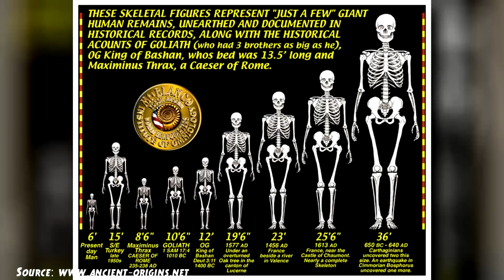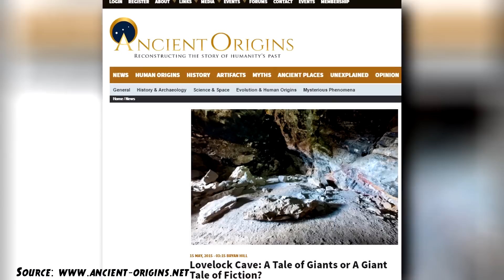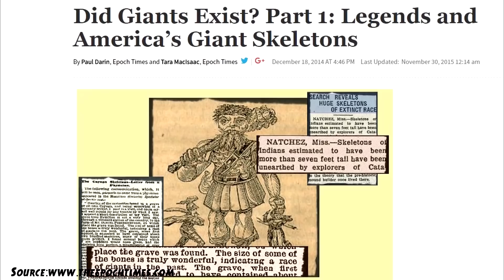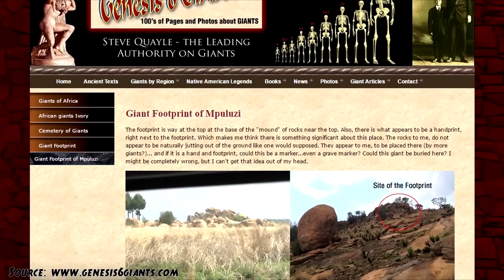Existieren Riesen wirklich?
Viele glauben, dass Riesen nie existierten, hier sind jedoch Beweise für die Existenz von Riesen!